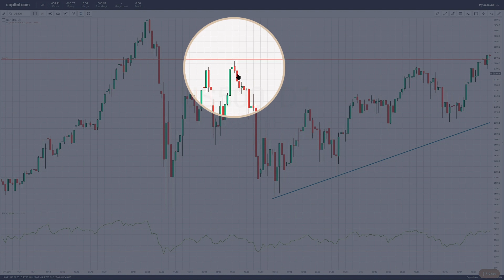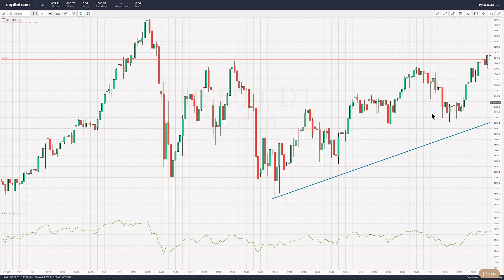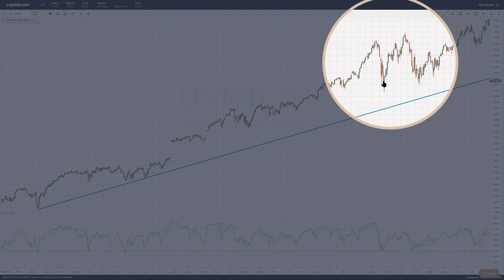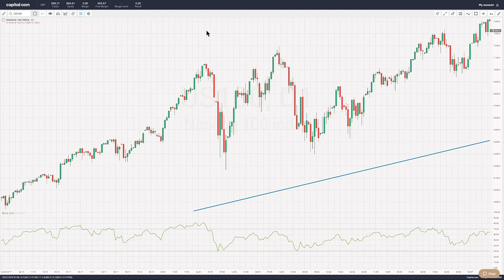Netflix disappoints – but US tech stocks hit all-time highs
S&P500

It’s been a momentous week for the wider US stock market index. The S&P 500 moved above 2,800, the old highs are back from March. Many companies are about to announce their earnings in the near future. Will the consolidation continue? If it does, the next price target will be 2,880, back from January.

NASDAQ 100

There’s a clear uptrend in place in the long term for the tech-biased index. This week, the NASDAQ 100 has hit fresh all time highs – above 7,400. In the short term, however, it looks a little bit overcooked.

Please note that this video has been uploaded prior to the adoption of the product intervention measures on CFDs to  by the European Securities and Markets Authority (ESMA).